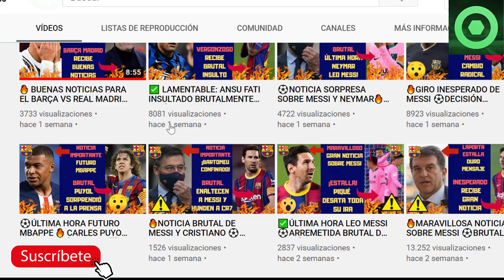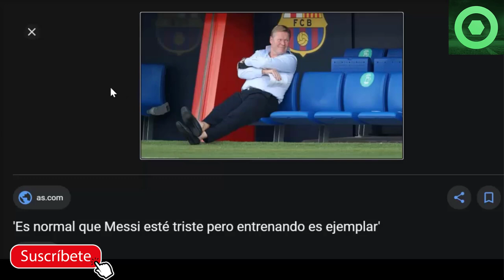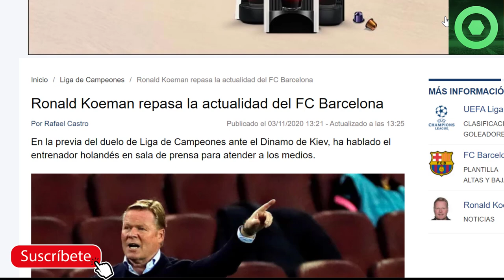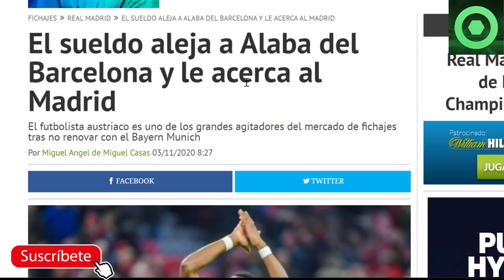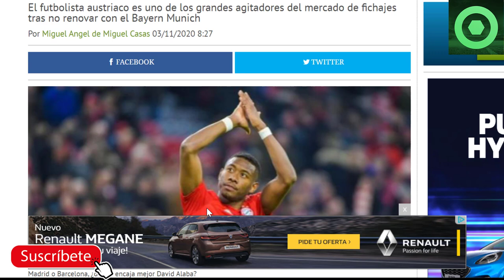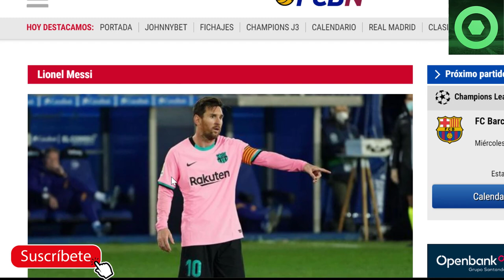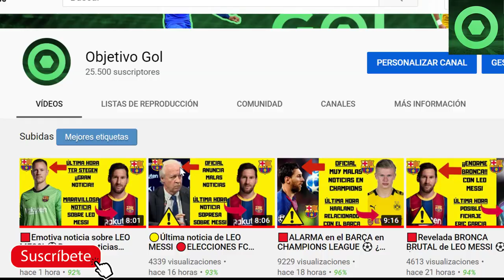🟡Noticia IMPORTANTE de LEO MESSI 🔴MALAS NOTICIAS con David ALABA 🟨Rueda de prensa de KOEMAN y PEDRI🏮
Última hora de Leo Messi: Vuelven los rumores sobre su posible fichaje por el Manchester City. Alaba se aleja del FC Barcelona, y Ronald Koeman y Pedri hablan en rueda de prensa previa al partido de Champions League ante el Dinamo de Kiev.

Fuentes:
besoccer
fichajes net
fcbarcelonanoticias